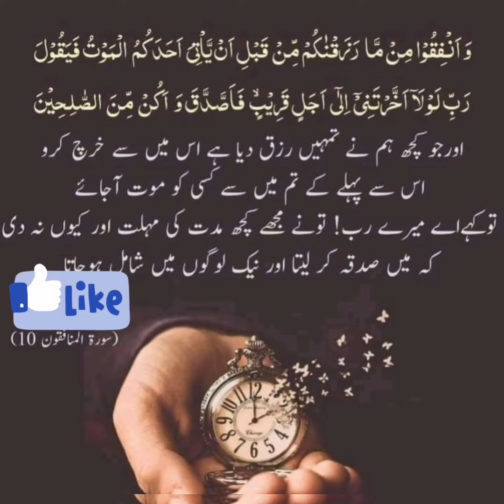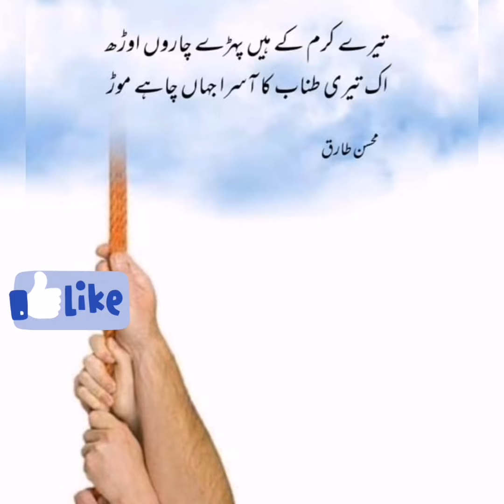khubsurat hadees sharef💯❤don't ignore plz#watching#shareing and like must🙏🏻naiki ki hadyat kiya krin